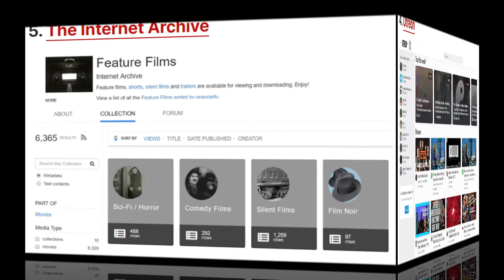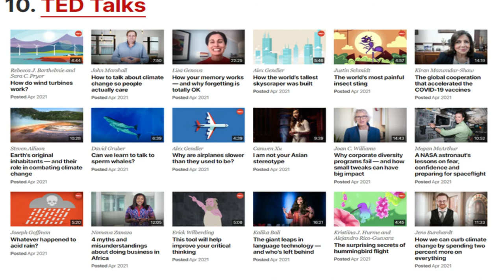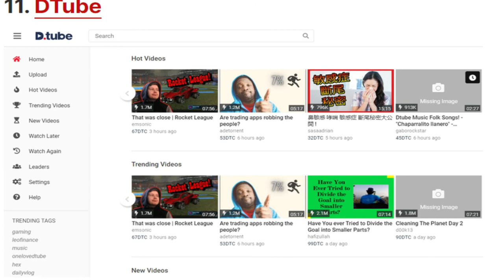Top Video Sites Like YouTube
Top, Most Popular video platforms, sites Like YouTube in 2021. Top information
Here are some alternative video sites to YouTube.
1. Vimeo
2. Metacafe
3. Dailymotion
4. Utreon
5. The Internet Archive
6. Crackle
7. Twitch
8. The Open Video Project
9. 9GAG TV
10. TED Talks
11. DTube
12. Facebook Watch